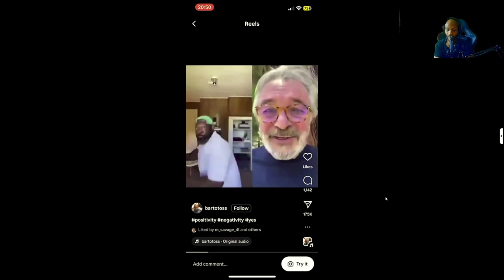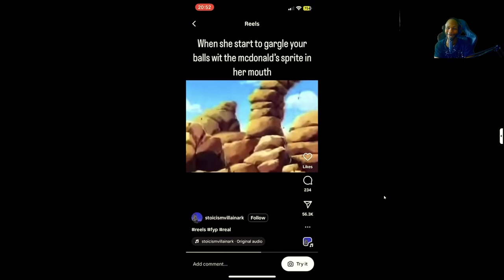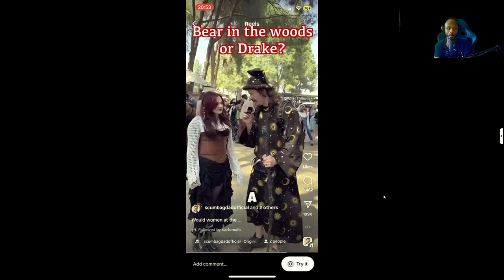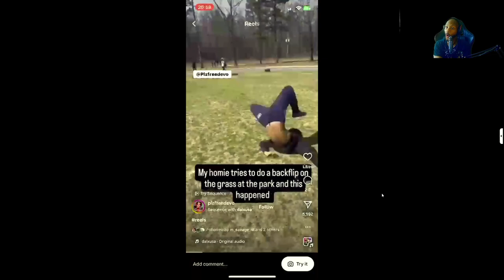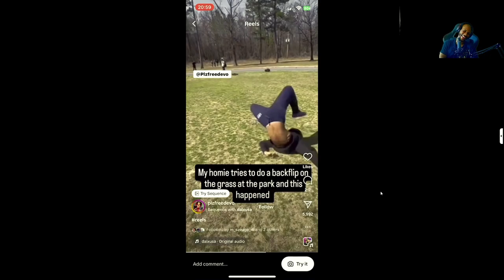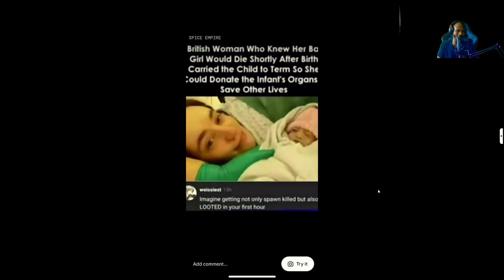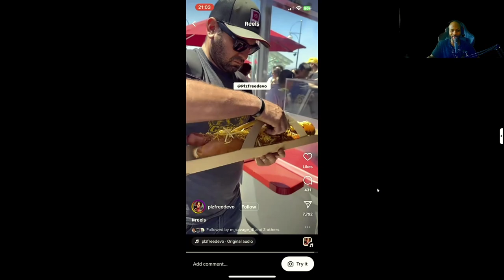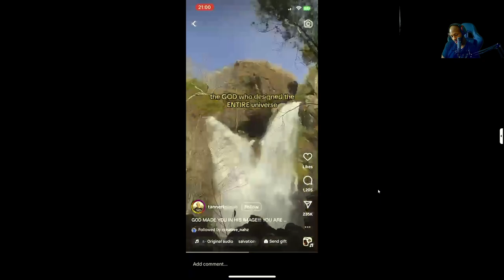EXTREMELY HARD try not to laugh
What's goodie goodie two bop?! We're back with a try not to laugh challenge Instagram edition! Let's enjoy and laugh together (I mean not laugh ;D)

Did you think this video was funny? If I pick your vid I'll give a shoutout to you by name!

X, Twitter, Facebook, LinkdIn, Instagram: @KingDebonair82

Want to make $5 for free? Want to then continue to make passive income by just using your computer and or device? Download Honey Gain to start earning today! Use this link for $5 for free!

Like this video? Want to make your own? Want help to make some of the best features on your YT stand out including thumbnail creation? Download TubeBuddy and make the great decision that can help you build your brand today!

Have some free time? Would you like to make up to $500 or more? Download feature points the app that lets you take surveys to make real money!

GamerWear and I have partnered together ya'll! Check out their dope apparel, get you something custom like a custom jersey!
Transcript